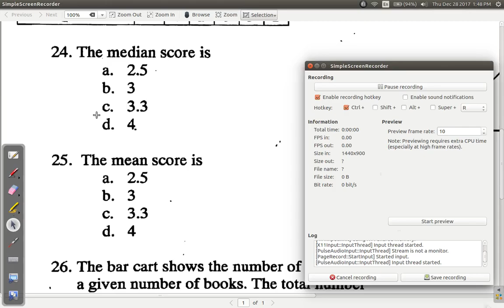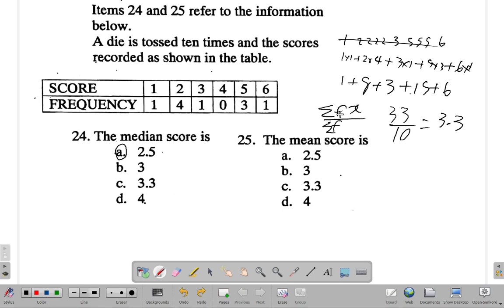CSEC Mathematics Paper 1 Sample 1 Question 25 - Statistics